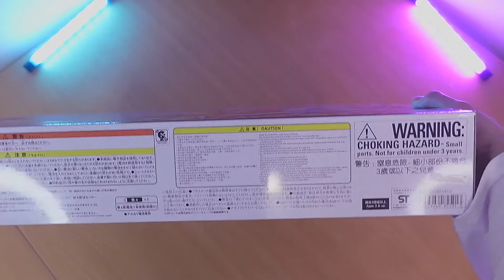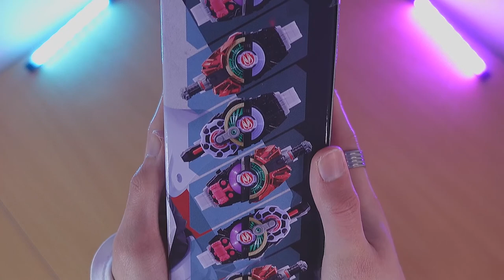DX DESIRE DRIVER | Silent Unboxing | Kamen Rider GEATS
What is DX?
The Deluxe Henshin Belts (DX変身ベルト, Derakkusu Henshin Beruto), often marketed as DX Henshin Belts, are a series of mid-level priced toys based on the transformation belts of the Kamen Rider TV series. A higher quality version produced by Bandai is the Complete Selection Modification line.
Kamen Rider Geats (仮面ライダーギーツ, Kamen Raidā Gītsu) is a Japanese Tokusatsu drama in Toei Company's Kamen Rider Series. It is the fourth series to debut in the Reiwa Era and the thirty-third overall.
The series' catchphrase is "This game ― The winner in the end is me" (このゲーム―最後に勝つは俺オレだ, Kono Gēmu ― Saigo ni Katsu wa Ore da).